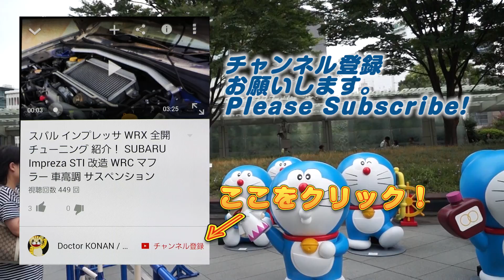【ぷにぷに】ミステリーお題ウルトラバトル モーシンデルマート攻略 妖怪ウォッチ Yo-kai Watch Wibble Wobble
モーグリニャンイベントと同時開催の理由がわかった！お題ウルトラバトルを攻略するよ。作ろう妖怪ウォッチＵ２。新マップモーシンデルマート。
モーグリニャンイベント終わる前に始まりました、。チョコボニャンは登場しないのか？？
ファイナルファンタジー14と妖怪ウォッチぷにぷにのコラボイベント モーグリニャンおはじきバトル。妖怪ウォッチ３とのコラボで誕生した「チョコボニャン」、「モーグリニャン」がぷにとして登場。
Yo-kai Watch Wibble Wobble will collaborate with Final Fantasy14 in late September.

撮影機材
端末：Sumsung GalaxyS6 SC-05G(NTT DOCOMO)　Android6.0 Marshmallow
マイク：SONY ECM-80U
カメラ：CANON Ivis HF G20